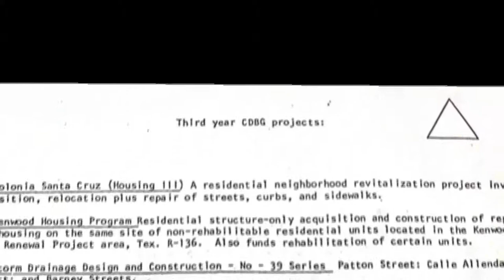C.O.P.S./METRO: Sacred Heart Villa Apartments